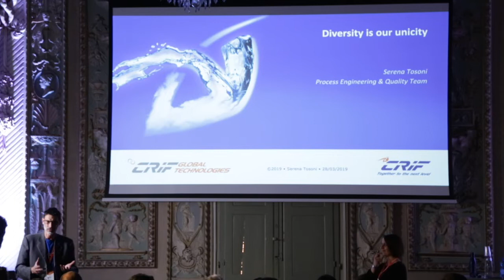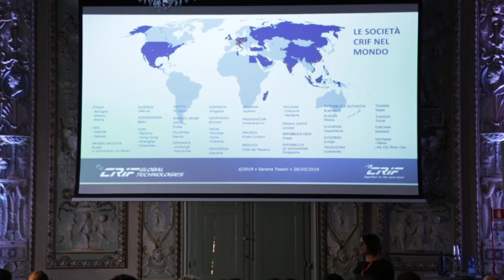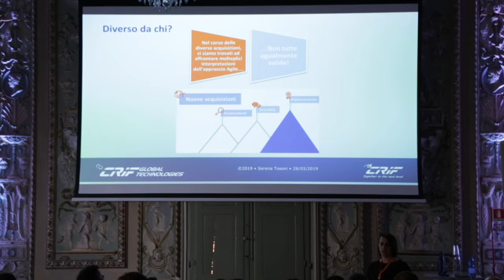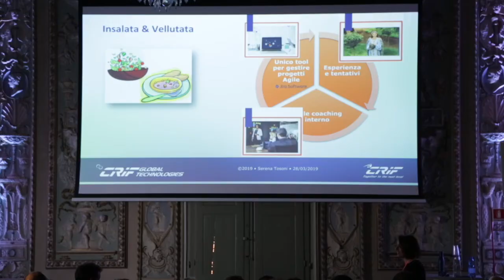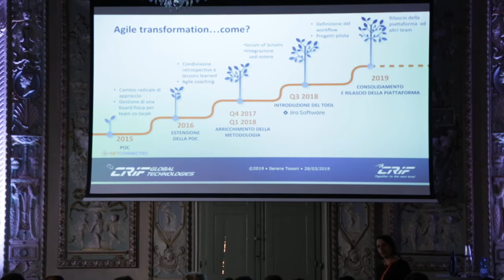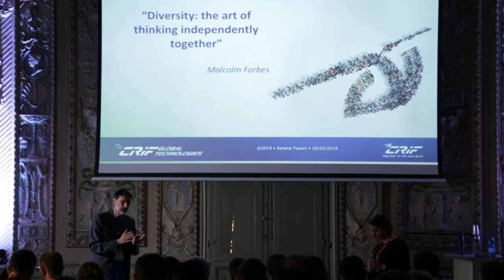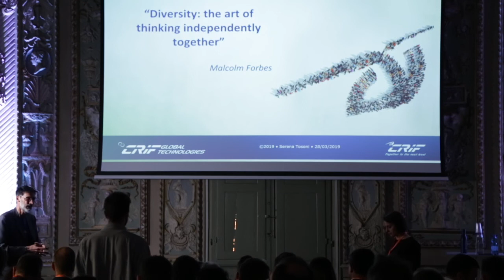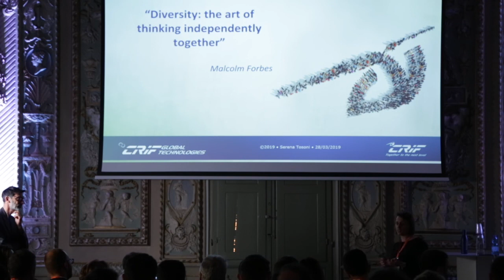Agile Transformation: coaching Agile e tool Atlassian - case study CRIF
5 anni fa CRIF, multinazionale specializzata servizi finanziari, business information e rischio del credito, ha intrapreso un percorso di Agile Transformation. In una fase di forte espansione, questa impresa ha scelto l’approccio Agile e la suite Atlassian per gestire i suoi progetti e i suoi numerosi team distribuiti su paesi diversi e con funzionalità interconnesse e dipendenti, come racconta Serena Tosoni. Dal progetto pilota CRIF SpA sta estendendo la piattaforma e l’esperienza a nuovi team.
Speech "Diversity is our Unicity" all'interno dell'evento per i 10 anni di partnership tra GetConnected e Atlassian

GetConnected è Atlassian Platinum Solution Partner Enterprise per l'Italia ed è la BU di Gruppo Euris SpA specializzata in Agile Transformation e consulenza sui prodotti Atlassian.